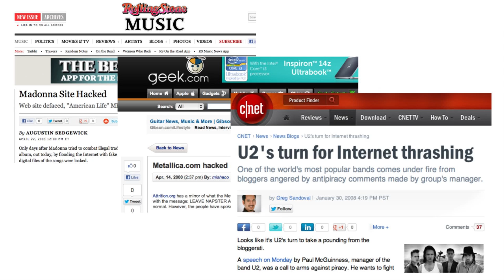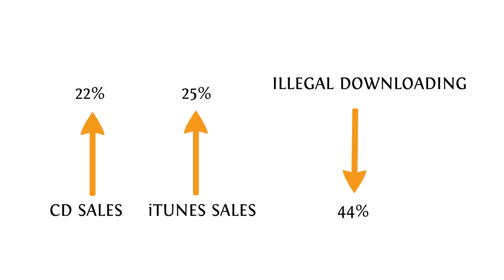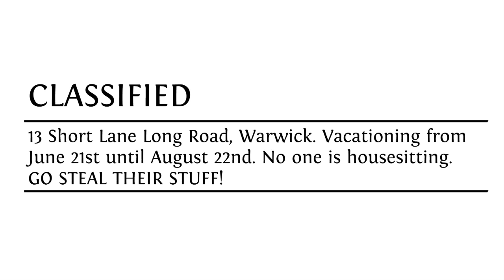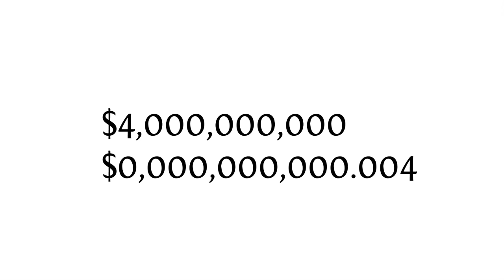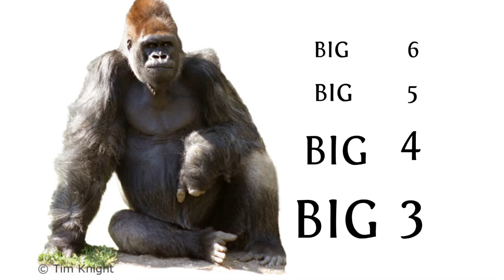How to Save the Music Industry: Felix Tod - TEDxBermuda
Felix is a record producer and BAFTA-nominated composer for TV and film. He offers a fix for the ills of the 21st-century digital music industry.